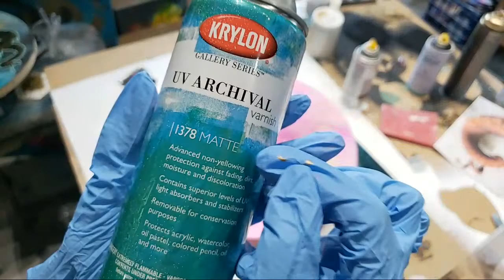Today, I'm Marcy! Octopus On Alcohol Inks!!!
Hey Everyone! I hope you liked this video!  Check Erika and Jeff out on their channel ATD ~ Artist Till Death

PURCHASE MY ART